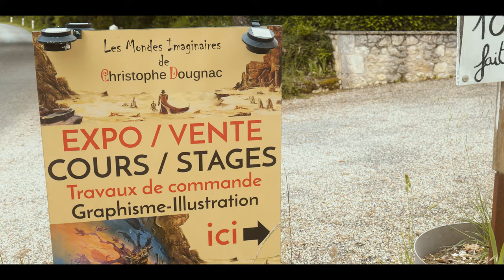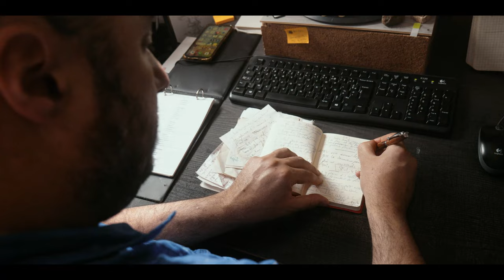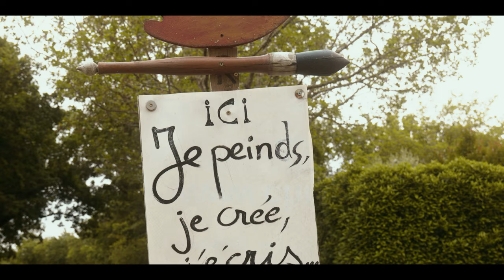Christophe Dougnac artiste- auteur de romans graphiques Fantasy & SF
Yo Production 🎥Société de production audiovisuelle
Corporate | Évènementiel | Évènements familiaux
📌Région Occitanie
 ⬇️ Cliquer sur plus pour en savoir plus sur cet interview ⬇️
Si vous aussi vous souhaitez réaliser une vidéo pour votre activité retrouvez tous nos services

ou appelez nous au 📞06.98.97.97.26 on sera ravis de répondre à vos question
Artiste Auteur Christophe Dougnac  🎨 Romans graphiques Fantasy & SF  📘
Yo Production – Créateurs d'emotions
💼Teaser pour entreprises/activités
📢Mise en avant de vos services à l’aide de témoignages
💍Création de vidéos de mariage